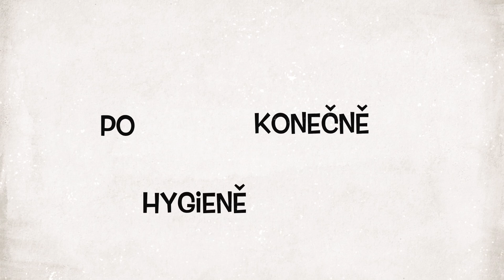Stanování s Mangem ⛺️🐎 Tak trochu jiná práce s koněm ze země 😀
Mango si rád hraje a kdo si hraje nezlobí 😉. Prázdniny pomalu končí, děti odjely do svých domovů a my využili opuštěného dětského tábora ke společným hrátkám s koněm 🐎⛺️. Mango je rozený herec a sám vymyslel scénář, podílel se na režii a my jsme jen drželi kameru a čekali, co z toho bude 🎥🤔. Všichni jsme se u toho pobavili, odpočinuli si a užívali si krásného letního dne ☀️🍉 ☕️🍎. Tak až vám dojdou nápady, můžete zkusit tak trochu jinou práci s koněm ze země 👍. Určitě nebudete litovat ❤️.